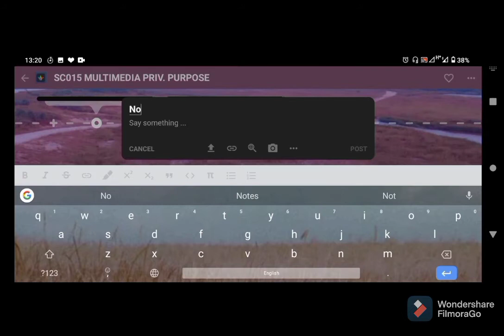Post Photo and Notes on Padlet Application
Video Editor : Nurzafnazuhaini binti Jailani
Original Purpose : Exercise (SC015 Session 2021/2022)

This video Used for Computer Science (SC015) Semester I Session 2022/2023
Topic 1 (1.1b) System Concept
Learning Outcome : Analyses the use of information processing cycle in today’s technology.